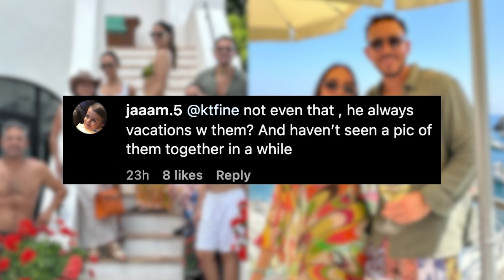Fans speculate Kyle Richards’ daughter Farrah Aldjufrie has called off engagement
Fans are speculating that Kyle Richards’ eldest daughter has called off her engagement.

Eagle-eyed Instagram users commented on Farrah Brittany’s post Tuesday to ask why she has been “hiding” her engagement ring in photos and why her fiancé, Alex Manos, did not join her family’s trip to Italy.

“No engagement ring 😢,” one fan pointed out.

“Are you still engaged?? @mralexmanos,” another person wondered, shamelessly tagging Manos’ account.